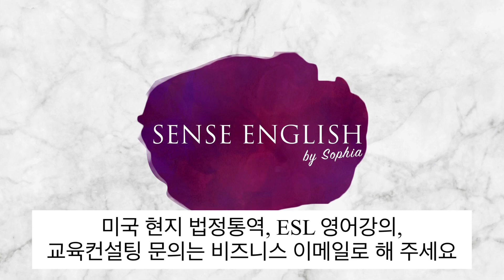“나 흰머리 많이 나고 있어. 대머리가 되고 있어. 뭐가 잘못된 것 같아. 나 미쳐가나봐. BTS보더니 열광의 도가니가 되었어.” 등을 단 하나의 기본 영문법으로 표현하기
오늘은 ‘go + 형용사’ 형태를 사용해 ‘(어떤 과정으로) ~게 되어가다’를 표현하는 방법을 공부해 볼게요. 쉬우면서도 아주 유용하게 쓸 수 있는 문법입니다.

오늘 배우는 표현 리스트입니다:
go gray
go bald
go crazy
go deaf
go blind
go wild
go cold
go wrong
Dermatology, meds, hallucination(환영, 환각)

Sense English에서는 16년 간의 ESL, 영어회화, 비즈니스 영어, TOEFL, TOEIC 등의 강의 경력과 20여 년의 미국 생활에서 느낀 현지 미국 법정 통역사로서의 생생한 경험을 바탕으로, 새로운 시각에서 여러분들이 궁금해 하실 실용적인 영어를 알려드립니다. 인생의 반을 영어강의에 보냈습니다^^ 여러분이 영어를 배울때 힘들어하는 점을 너무나 잘 알고 있죠. 꾸준히 영상 업로드해서 여러분들이 영어공부를 유익하게 하실 수 있도록 노력하겠습니다. 대한민국 모두가 글로벌 리더가 되어 유창한 영어를 구사하는 그 날까지 다 같이 열공합시다!

[프로필 소개]
*미국 ESL학교 이민국, 교육부 승인 절차 교육 컨설팅

*미국 ACCET 승인 기관 컨퍼런스 과정, 학교 승인 절차 컨설팅, Accreditation Project Manager

*2012년부터 뉴욕주(Unified Court System of New York State) 공인 법정 통역사, 재미교포 관련 행사 전문 통역, 버지니아주 통역 에이젼시 동시통역, 순차통역, 문서통역, conference, 세미나 통역 전문가

*2008년부터 맨하탄 ESL Language 학교에서 10년 ESL강의

*2004년부터 TOEFL, IELTS, TEPS, SAT, GRE, 비즈니스 영어 강의

*TESOL(Teaching of English as a Second Language) 자격증certification

*2007년 베이징 대성학원 ESL,TOEFL, TOEIC, 에세이(college admission, essay writing) 강의 미국대학입시준비반

*이화여대 언어교육원 영어교육부서 담당 디렉터

*이화여대 영어영문학 전공

*EBS 영어 프로그램 출연

*고등학교 시절부터 각종 영어 경시대회 수상경력 다수

*강의 내용의 복제, 불법 도용, 표절을 금합니다. 우리 모두 타인의 아이디어를 서로 존중해 주는 좋은 사회에 동참합시다.